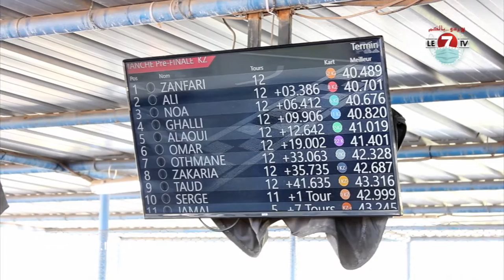رئيس الجامعة الملكية المغربية لسباق السيارات: "سعداء بالعودة الى المنافسة من جديد ونطمح للألقاب"